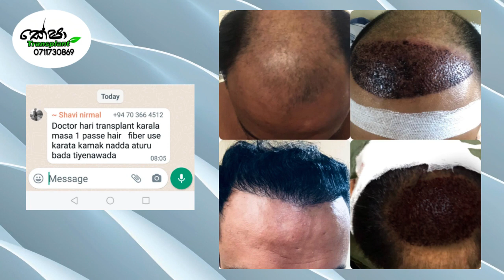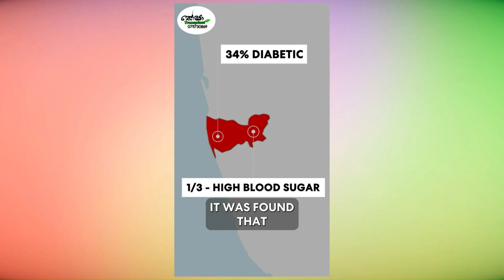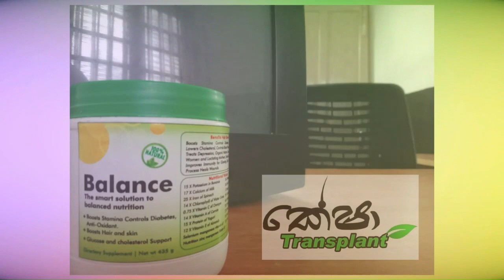Can I Use Hair Fiber After a Hair Transplant? |Sapphire Hair Transplant Technology 0769965660